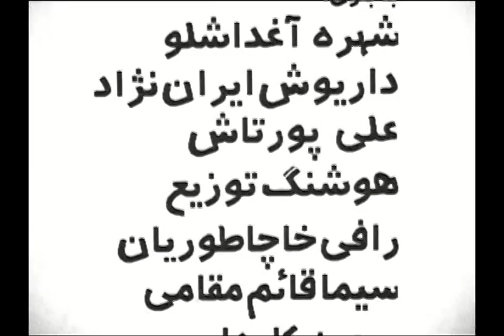58A 97 11 22 Yousef o Zoleikha Edited